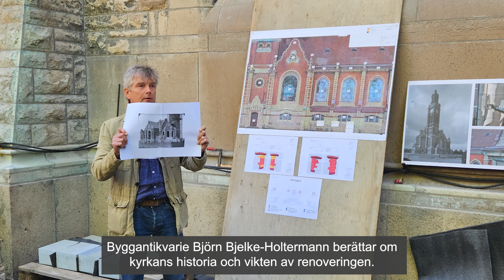Besök i bygghyttan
S:t Johannes arbetslag fick möjligheten att få se det pågående renoveringsarbetet av S:t Johannes kyrkas fasad på närmre håll.